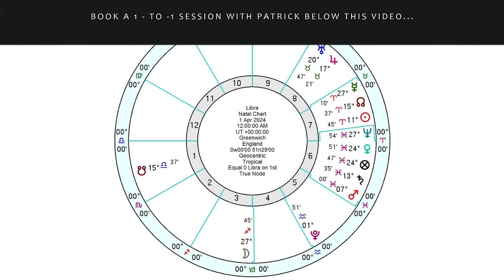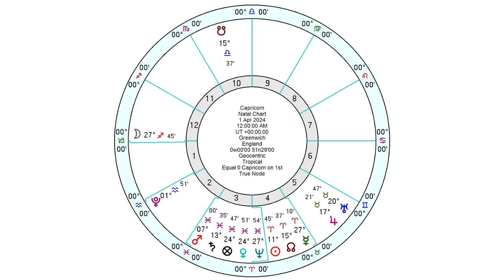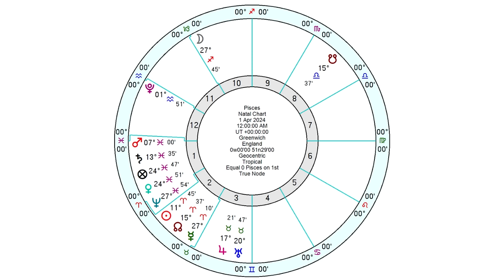April 2024 Astrology Forecast - Total Solar Eclipse Conjunct Chiron + All 12 Signs!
This is a month with very many important astrological energies unfolding, not least the Total Solar Eclipse on the 8th of April, which gives us all, collectively, and extremely valuable opportunity to work on our inner identities. However, with Mercury in Retrograde for over three weeks, there may be stop/starts along the way. We are also asked to realign our relationship to our values, and every day money.

⏰TIME STAMPS:
00:00:00 April Overview
00:22:33 ARIES
00:35:14 TAURUS
00:47:07 GEMINI
01:02:12 CANCER
01:14:08 LEO
01:29:10 VIRGO
01:43:47 LIBRA
01:57:21 SCORPIO
02:13:49 SAGITTARIUS
02:28:51 CAPRICORN
02:46:11 AQUARIUS
03:02:16 PISCES